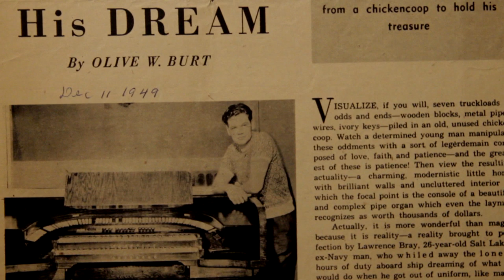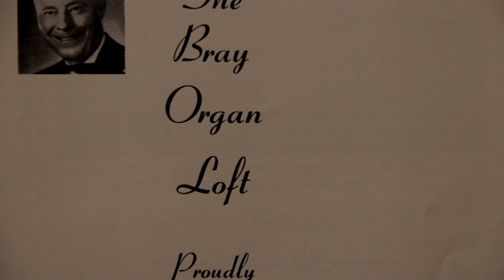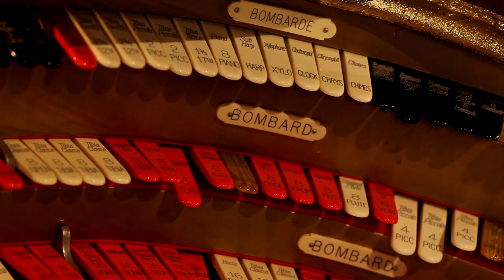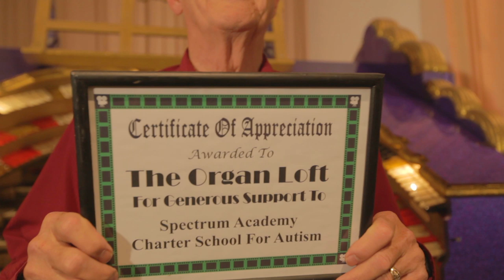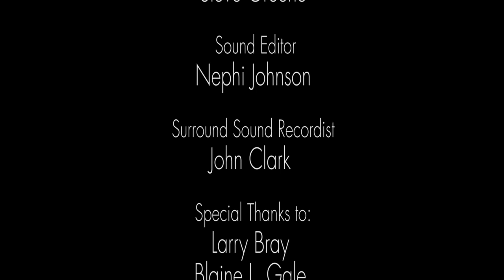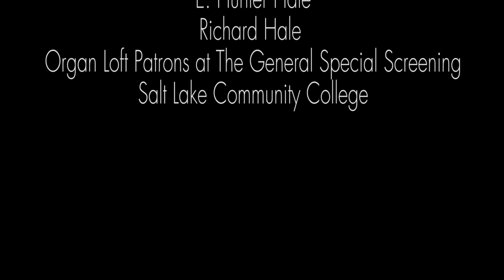The Organ Loft